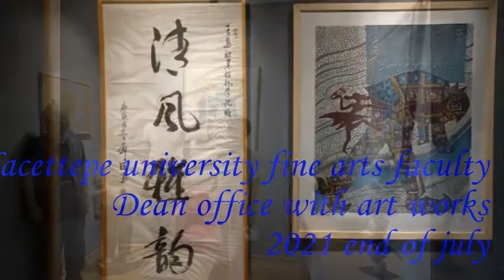Hacettepe university fine arts faculty Dean office with art works 2021 end of july